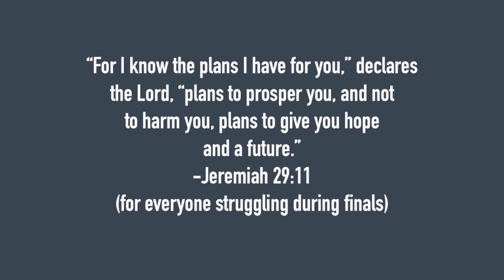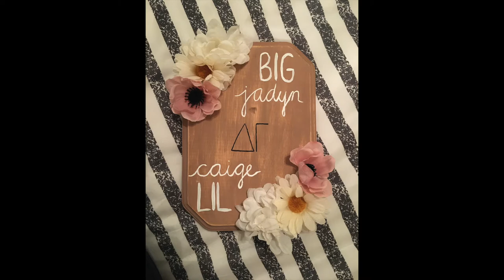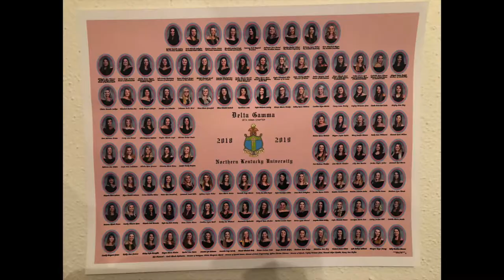UPDATE ON MY LIFE: SORORITY LIFE, NEW SCHOOL, FINALS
This is a very long update on my life! I apologize for the length, but I wanted to make sure I included all of the significant events that have happened this semester :)

Comment any suggestions you have for future videos!